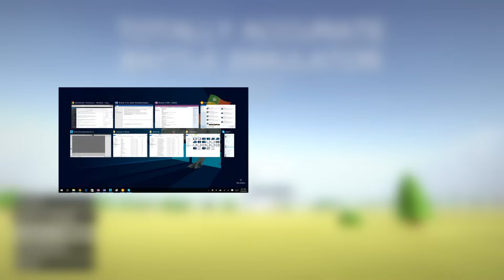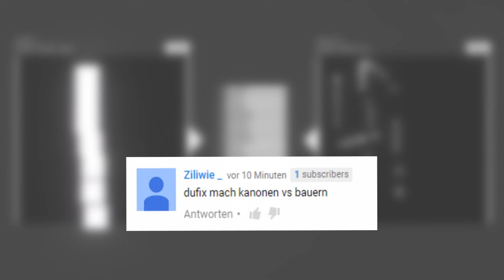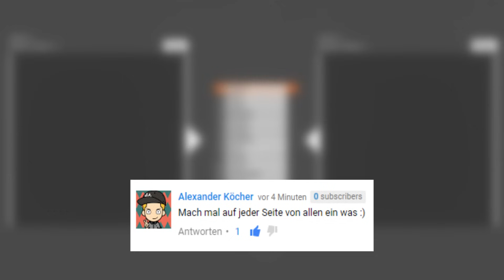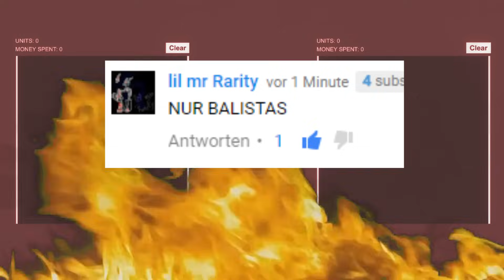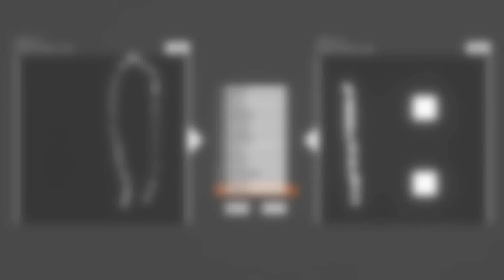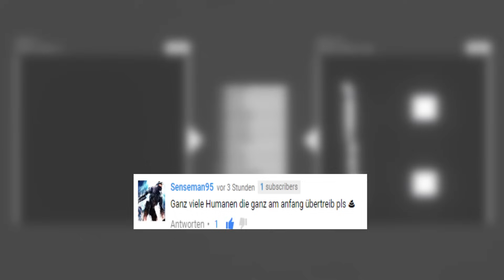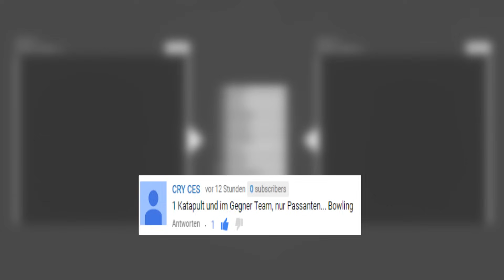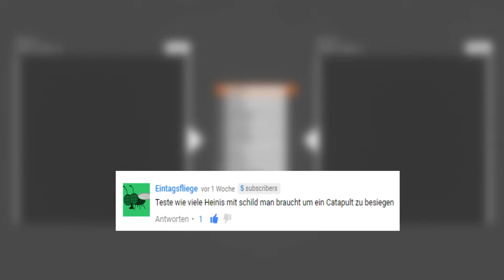DIE LUSTIGSTEN SCHLACHTEN! - 500vs500! (Totally Accurate Battle Simulator)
Die lustigsten & witzigsten Schlachten & Momente zu TABS: Totally Accurate Battle Simulator auf deutsch/german!
In dieser Folge teste ich eure Vorschläge im verrückten Sandbox-Modus :D
Wenn dir das Video gefallen hat, schlag dem Like-Button eins in´s Gesicht! :3

FREUNDE IM VIDEO:
Bitte ignoriert oder meldet Spam und beleidigende Kommentare. Geht bitte respektvoll miteinander um, wir sind hier um Spass zu haben und 1 tolle Zeit zu verbringen. Danke :]
Bravo, du hast die Beschreibung gelesen :D